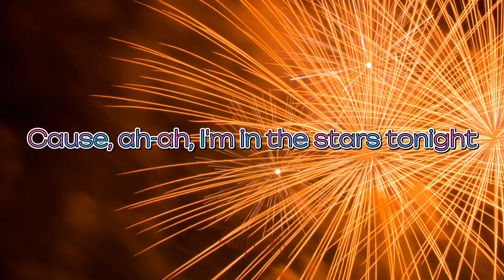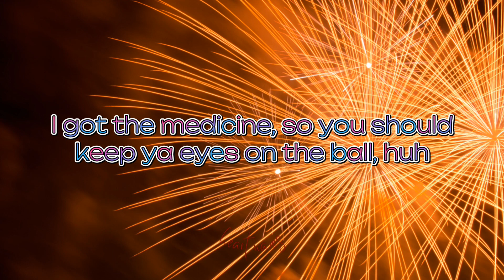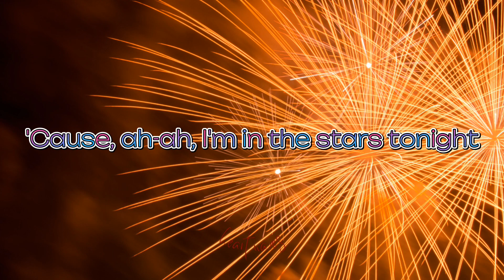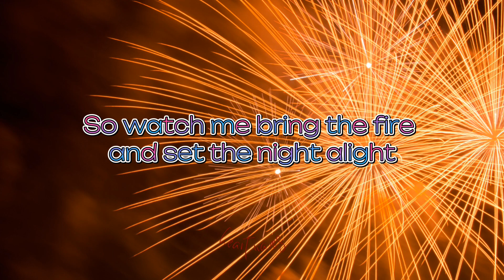Dynamite (Lyrics) - BTS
Lyrics:
DYNAMITE
BTS

Let's go

Dy-na-na-na, na-na, na-na, eh
Light it up, dynamite

(This is ah)

I'ma light it up like dynamite, whoa

HEART WAVES – Where your heart and soul, feel the music waves.

Do you have a request?